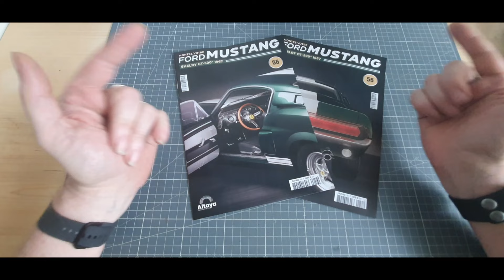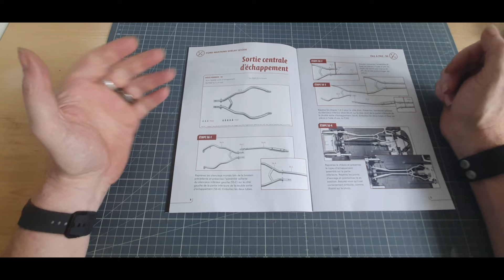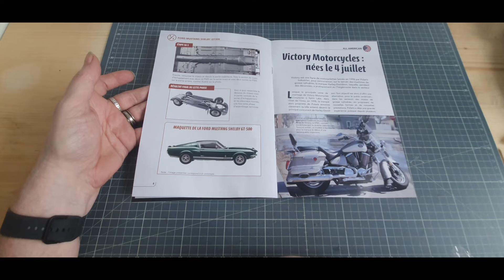altaya ford mustang gt500 shelby montage des numero 55 et 56 @Altaya France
collection alataya en 130 numeros montage du numero 1 au numero 130